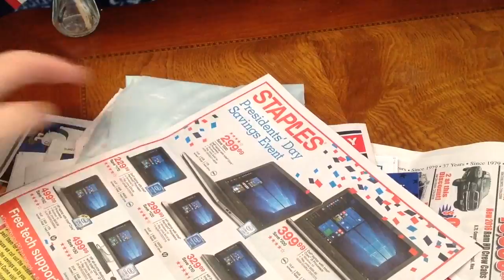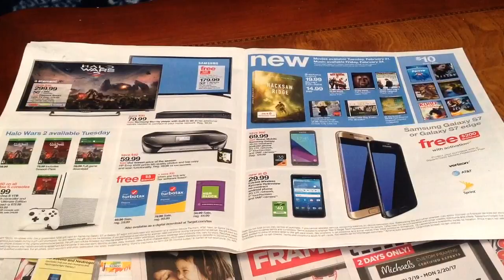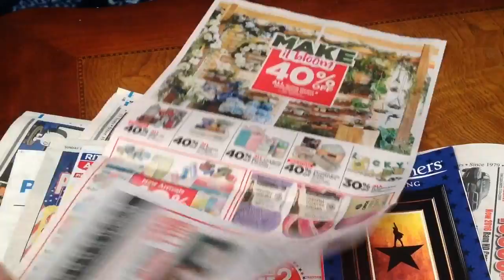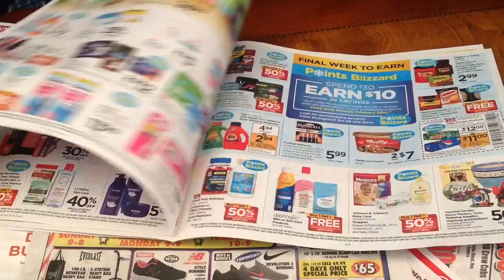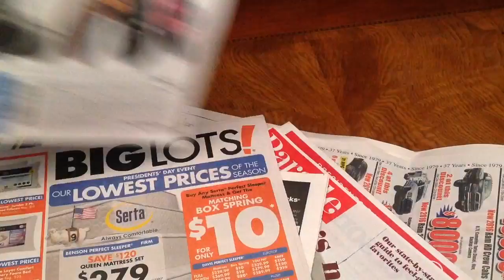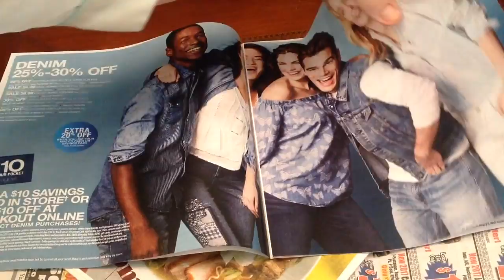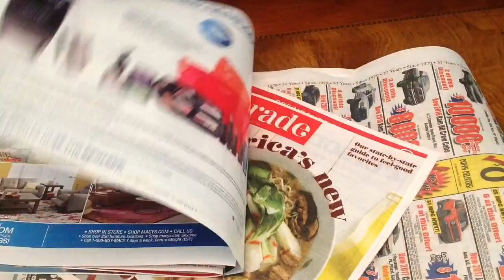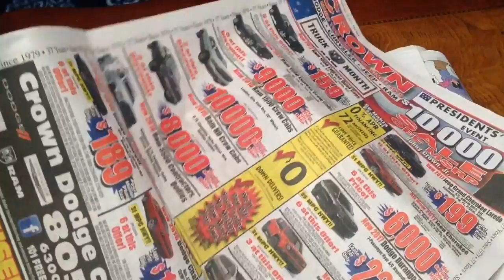Flipping thru President's Day Sale Ads ASMR Whispers, Gentle Page Turning, Gentle Gum Chewing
Vlog 1149 (Best enjoyed when wearing headphones in calm, quiet surroundings). Ads from the Sunday's Newspaper.  Enjoy @angelabrightasmr This video is for entertainment purposes only This video is not intended  for children under the age of 13 (COPPA) A reminder to viewers:  My ASMR videos are not a replacement for professional care. If you have physical, emotional or mental health needs, please seek professional treatment.